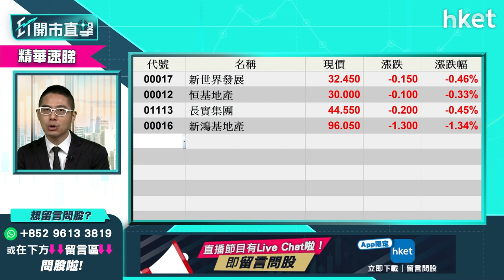【ET開市直擊】（精讀）施政報告前夕地產股跑贏大市 新世界展展（00017）升逾2%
特首林鄭月娥明日（10月6日）宣讀施政報告，房屋政策是焦點之一。地產股今早跑贏大市，長實（01113）、恒基地產（00012）、新鴻基地產（00016）、新世界發展（00017）全綫報升，其中新世界發展跑贏同業，中午收市升超過2%，報33.35元，到底有何啟示？華盛證券證券分析師聶振邦（Thomas）為你解讀，立即點擊收看／收聽。

Time code:

00:00 - 港股焦點速覽　美國滯脹風險影響
01:09 - 美股外圍市況　債息升至1.5厘上
01:49 - Tesla逆市向上　fb服務故障股價跌
02:50 - 亞股外圍市況　道期繼續向下
03:40 - 油價七年高位　美國滯漲風險機率
06:38 - 港股上日市況速報
08:10 - 港股本周走勢分析　下行風險仍在
12:25 - 恒大（03333）、恒大物業（06666）齊停牌　恒大汽車（00708）股價續升
13:34 - 恒大債務危機正逐步解決？
16:06 - 施政報告明宣讀　房策對地股影響如何？
20:29 - 港股開市前市況速報
21:48 - ET個股推介：聯想集團（00992）
22:58 - 觀眾問股：聯想集團（00992）有力上9元嗎？
25:33 - 觀眾問股：中海油（00883）前景如何？
27:30 - 觀眾問股：恒大汽車（00708）為何升得那麼急
29:09 - 港股開市後市況速報
30:48 - 觀眾問股：電盈（00008）人事變動前景點睇？
32:35 - 觀眾問股：恒基（00012）應該沽貨嗎？
33:49- 觀眾問股：光大環境（00257）5.92元買入現在要沽嗎？
35:23 - 觀眾問股：越秀地產（00123）短綫點睇?
36:44 - 觀眾問股：騰訊（00700）短綫點睇?
37:41 - 觀眾問股：中遠海控（01919）短綫點睇?
39:45 - 觀眾問股：恒指會下穿2萬點嗎？
41:07 - 觀眾問股：加息環境宜買入收息股？
42:53 - 觀眾問股：比亞迪（01211）可以買嗎?
43:58 - 觀眾問股：譚仔國際（02217）上市後走勢點睇？
46:08 - 觀眾問股：金風科技（02208）可以買入嗎?
47:20 - 港股開市後市況速報
47:33 - 觀眾問股：海倫司（09869）短綫有炒作嗎？
49:25 - 港股開市後市況速報
51:55 - 觀眾問股：李寧（02331）及安踏（02020）是否可重新留意？
53:40 - 財經日誌提提你